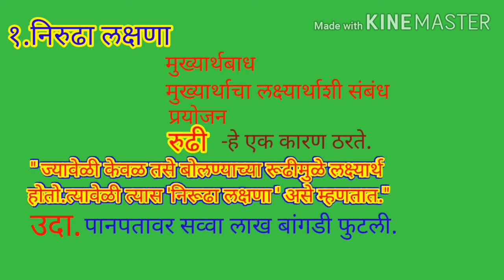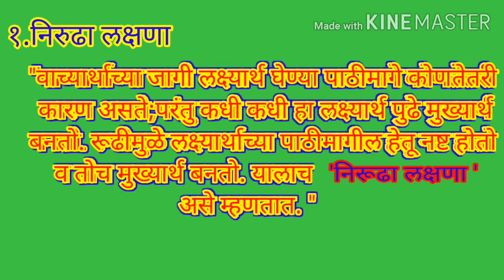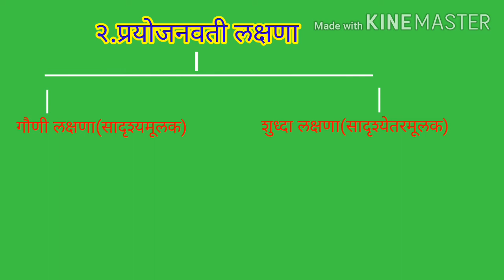निरुढा लक्षणा - प्रा .डॉ . राजकुमार यल्लावाड BATY DrRajkumar Yellawad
निरुढा लक्षणा - प्रा .डॉ . राजकुमार यल्लावाड
 DrRajkumar Yellawad Kailashvashi Laxmibai Deshmukh Mahila Mahavidyalaya Parli Vaijnath .